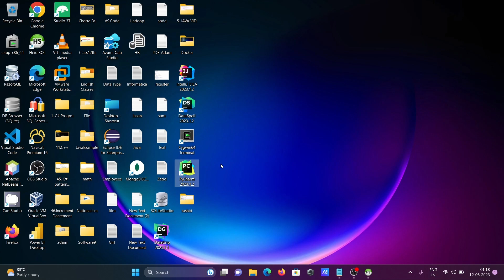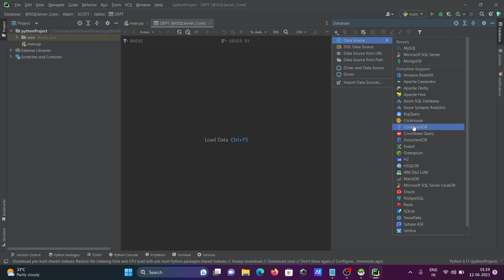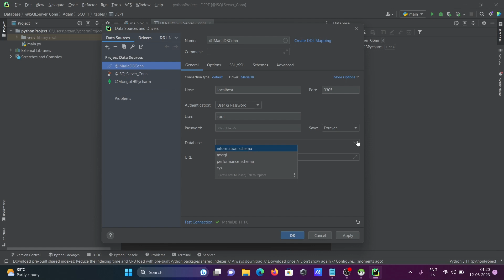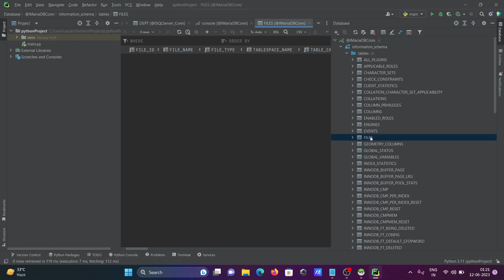How to connect mariadb to PyCharm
how to create database in pycharm
how to connect mariadb database in pycharm
pycharm database tool window missing
pycharm community database connection
how to connect pycharm with xampp
pycharm database connection
connect to hive from pycharm